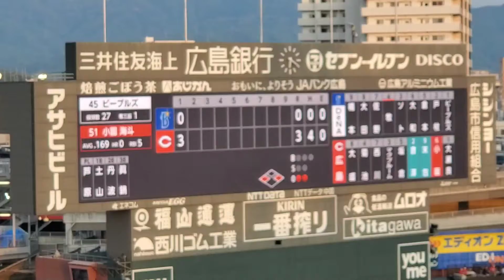20220422 小園海斗 第1打席の登場曲 1回ｳﾗ 広島東洋ｶｰﾌﾟ@MAZDA Zoom-Zoom ｽﾀｼﾞｱﾑ広島･ﾋﾞｼﾞﾀｰﾊﾟﾌｫｰﾏﾝｽ